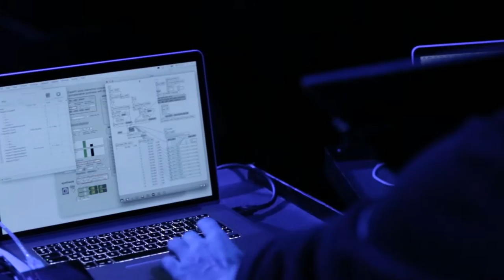Nicolas d'Alessandro et Musiques Nouvelles VOIX DES ANGES avant-première à Bozar (Bruxelles)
VOIX DES ANGES Nicolas d'Alessandro et Musiques Nouvelles
Nicolas d’Alessandro - handsketch
Jean-Paul Dessy - violoncelle
Hughes Kolp - guitare
Adrien Lambinet - trombone
son : Jarek Frankowski